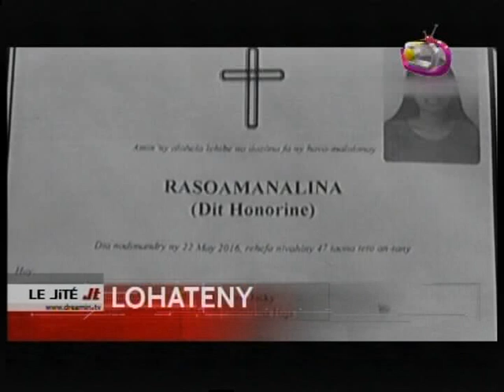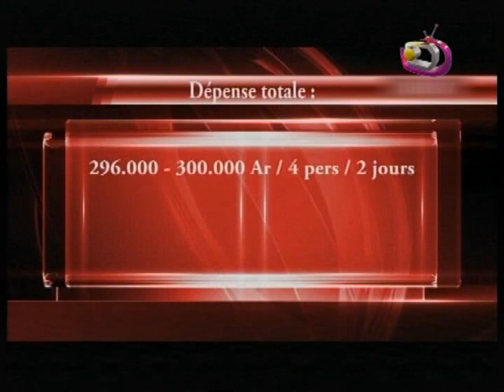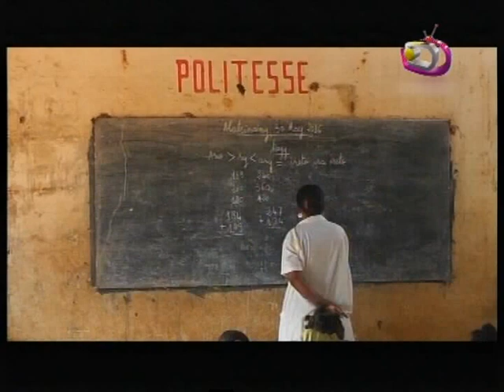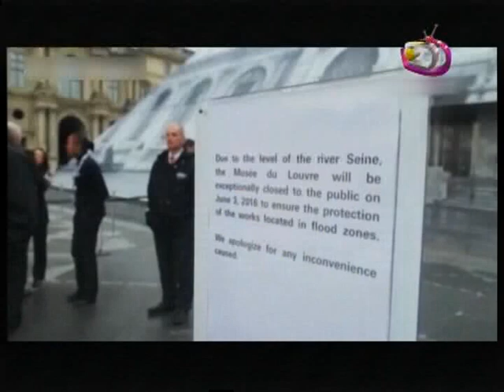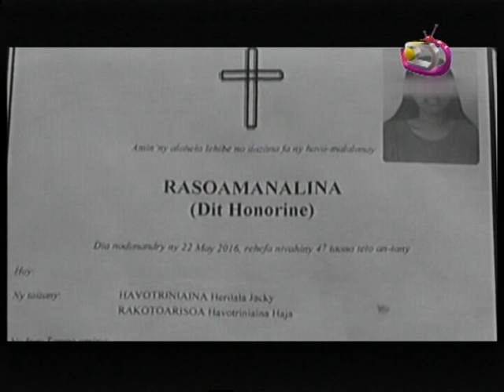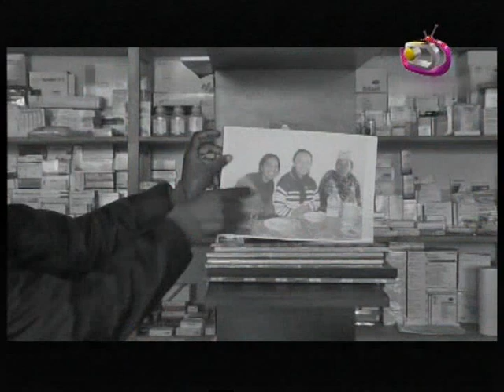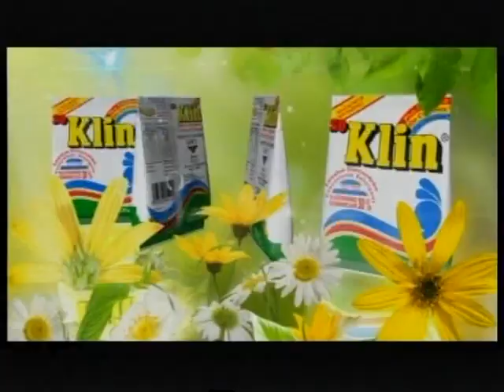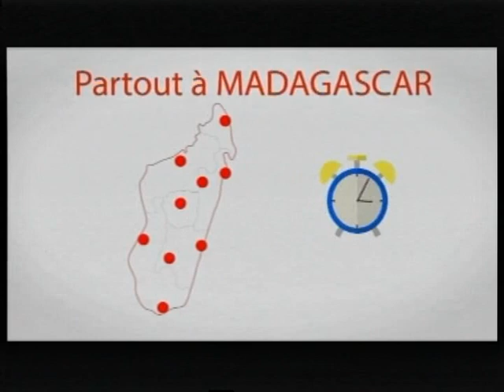LE JITE DU 04 JUIN 2016